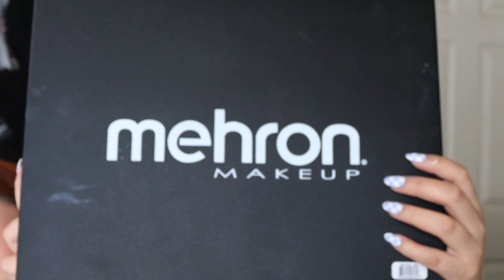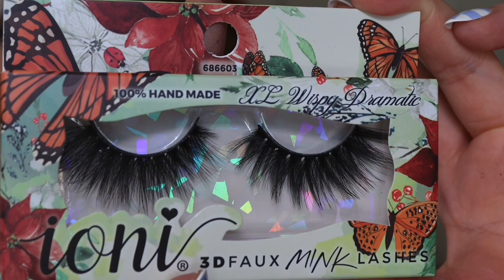BLUE PLAID || INSPIRED BY NICOLEETAIT ON INSTA !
WHAT COLOR SHOULD I DO NEXT!?

SETTING POWDER: